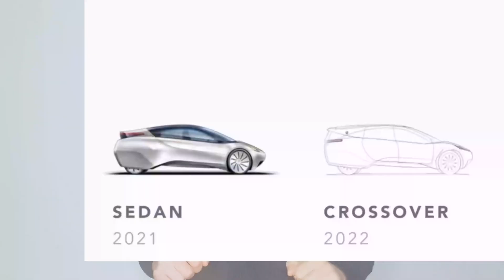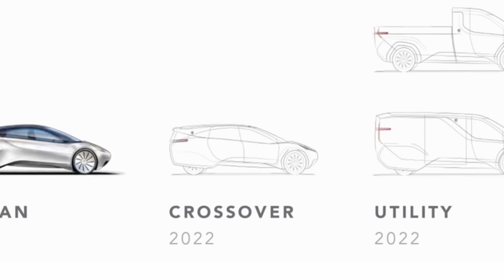APTERA: L`auto elettrica con 1600Km di autonomia!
Oggi volevo ho voluto portare sul canale un brand di cui é difficile aver sentito parlare per diversi motivi ma sono dell`idea che Aptera possa portare molta innovazione nel campo automobilistico perció nel mio piccolo cerco di dare voce e visibilitá anche a queste start-up.
Non dimenticatevi di seguirmi anche su Instagram:
00:00 Introduzione
00:36 La Storia di Aptera
01:05 La Batteria
01:41 L`Elefante nella Stanza
02:44 Celle Solari
03:25 Autonomia
04:34 Prestazioni
05:22 Sicurezza
05:42 Piani Futuri
06:22 Sandy Munro
07:26 Conclusioni
08:14 Saluti Finali